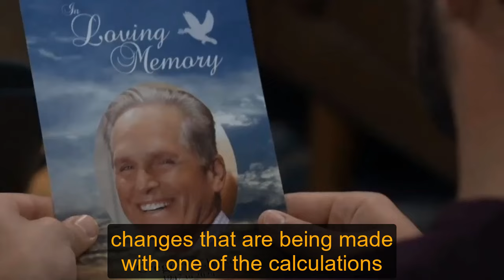General Hospital Shocking Spoilers Alexis publishes Gregory's will, taking care of Violet